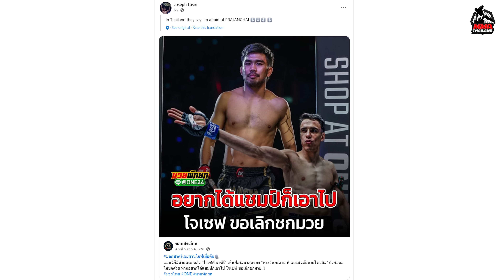พูดไม่ตรงกัน บอสชาตรี vs โจเซฟ ลาซิรี ONE Championship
อัพเดท แชร์ เทคนิค ข่าวสารล่าสุด

คลิปเพลินๆ ดูง่าย ไม่เครียด